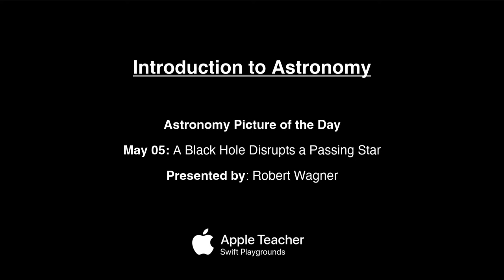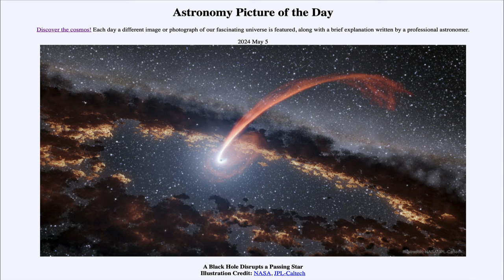2024 May 05 - A Black Hole Disrupts a Passing Star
In today's image, we see an artist's conception of what would happen as a black hole tears apart a passing star. Once the material crosses the event horizon, nothing can be known about it. However, material will often swirl in an accretion disk as it enters the black hole, giving off energy and allowing us to detect the black hole's presence.